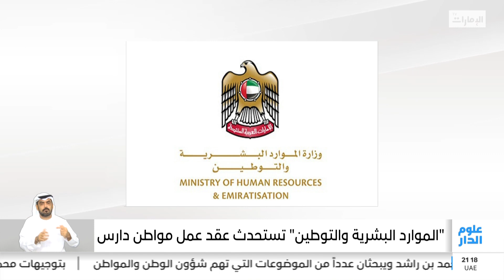"الموارد البشرية والتوطين" تستحدث عقد مواطن دارس